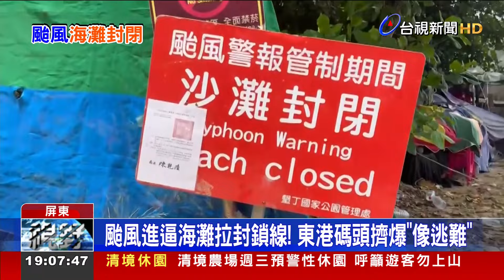颱風進逼海灘拉封鎖線！ 東港碼頭擠爆「像逃難」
凱米颱風步步逼近，屏東後壁湖潟湖區(23號)中午封閉海灘，並且升起警戒旗，墾丁帆船石、南灣海邊，風浪逐漸增強，現場也拉起封鎖線，全面禁止遊客靠近，另外東港碼頭，則是擠滿小琉球回程人潮，當地海灘也已經插上紅旗，嚴禁民眾下水。